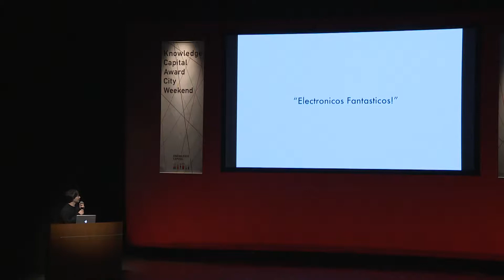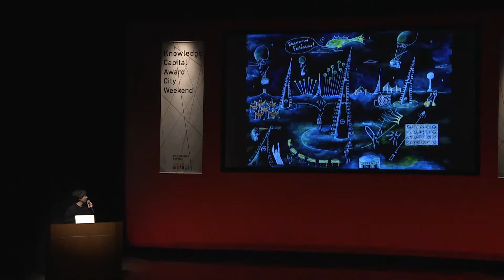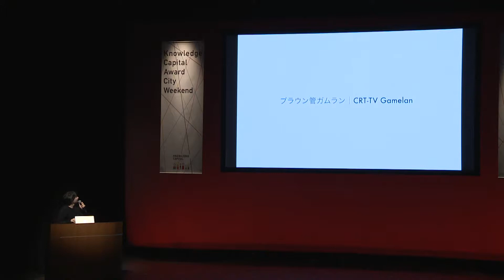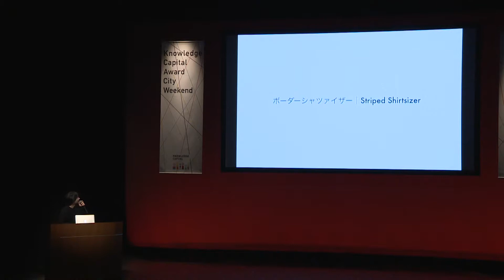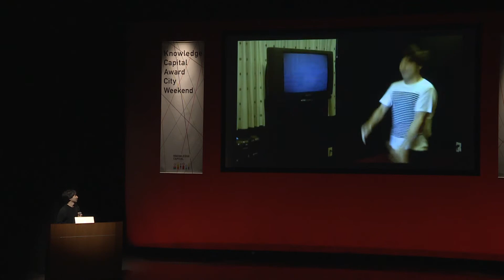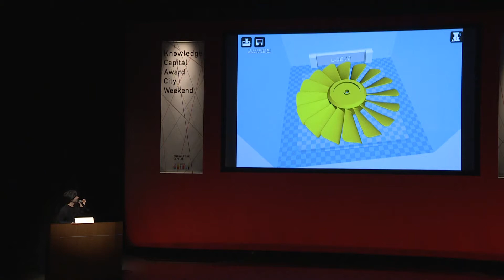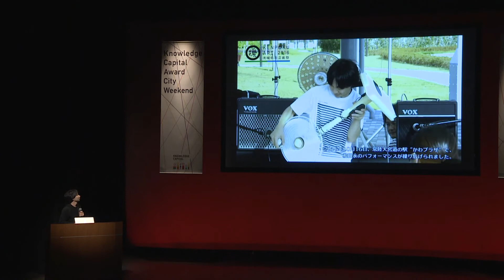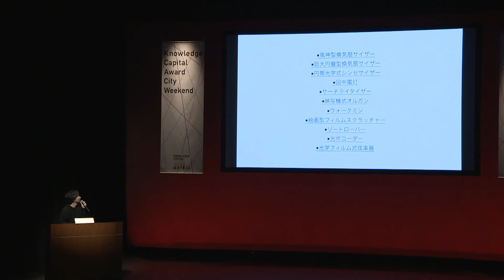和田 永 - World OMOSIROI Award 3rd. プレゼンテーション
World OMOSIROI  Award 3rd.を受賞した和田 永氏によるプレゼンテーションをご紹介。
World OMOSIROI Awardは、ナレッジキャピタルのコアバリューである『OMOSIROI』を広めるための国際的なアワードです。世界中から様々なOMOSIROI活動やアイデアを持っている「人」に焦点を当て、ナレッジキャピタルから世界にOMOSIROIの価値を発信します。